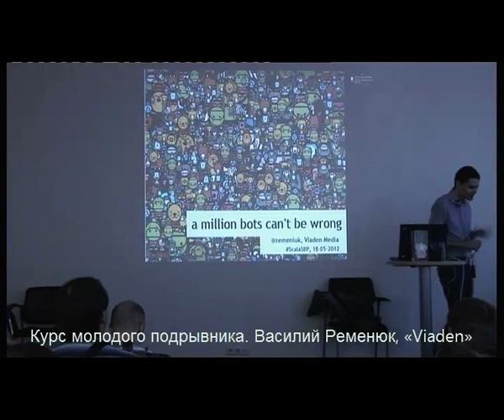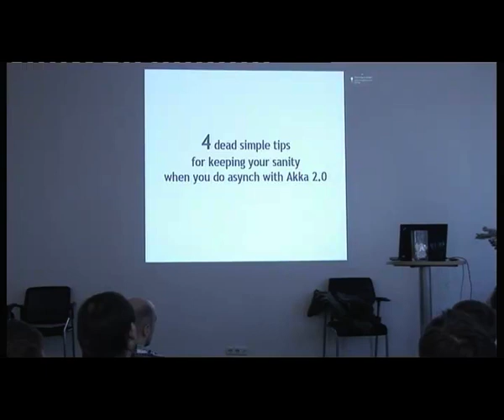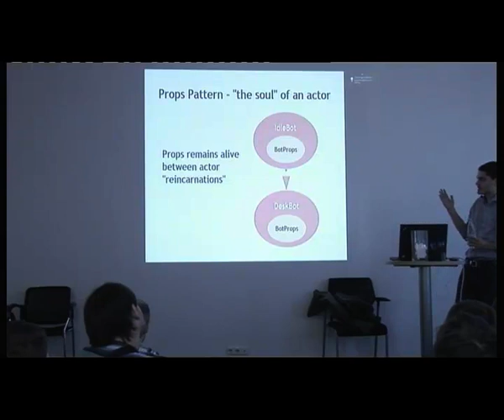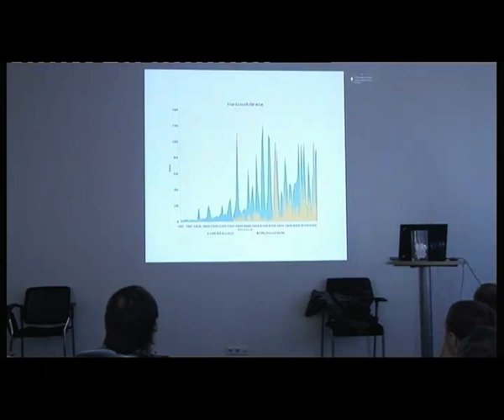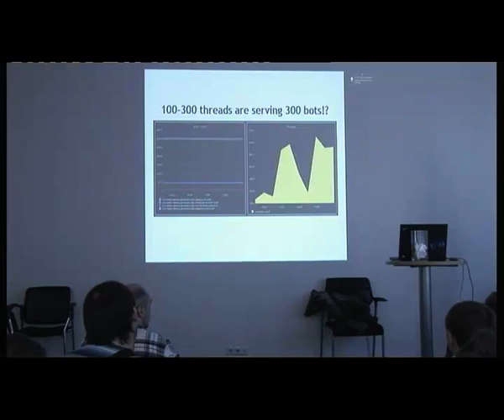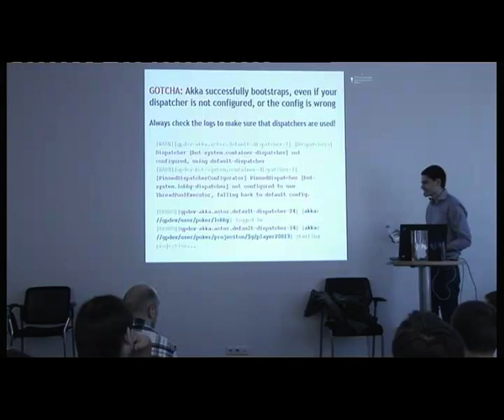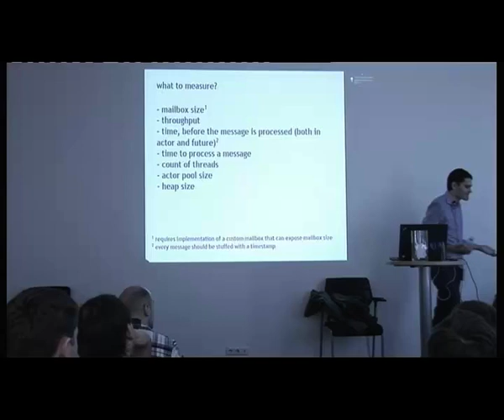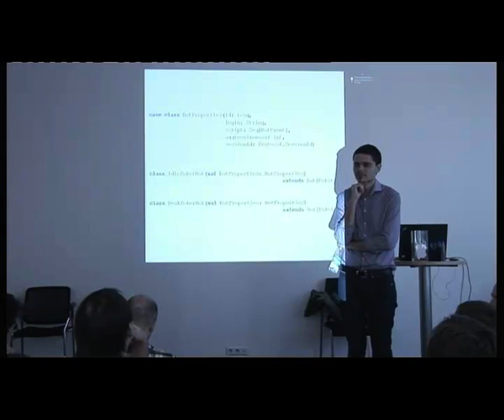ScalaDev «Курс молодого подрывника»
Василий Ременюк, «Viaden»

В своем докладе, на примере фреймвормка для нагрузочного тестирования многопользовательской онлайн-игры, Василий рассказал, как, следуя 4-ем простым советам, создать эффективную, асинхронную систему, используя модель актеров и Akka 2.0, уложиться в отведенные сроки, и, при этом, регулярно спать по-ночам больше 4 часов.